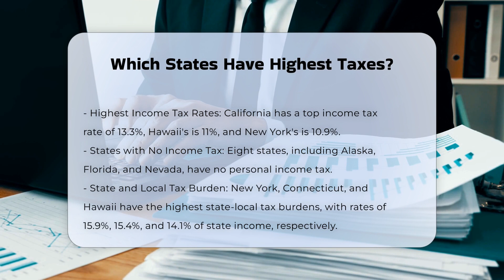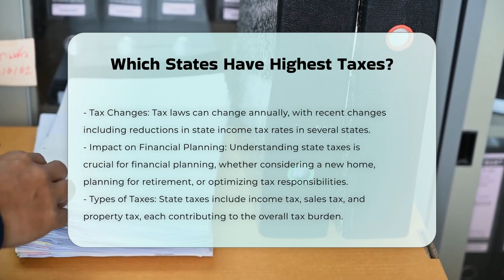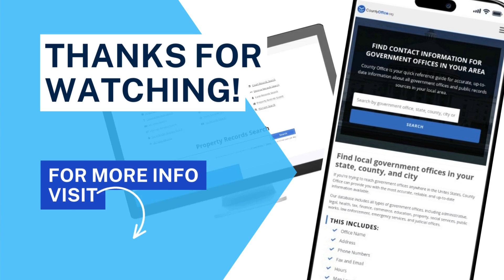Which States Have Highest Taxes? - CountyOffice.org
Which States Have Highest Taxes? Are you curious about which states have the highest taxes in the United States? In this enlightening video, we delve into the intricate world of state taxes, exploring the impact of income tax, sales tax, and property tax on residents' financial landscapes.

Income tax rates vary across states, with California, Hawaii, and New York boasting some of the highest rates in the nation. Discover how these rates can influence individuals' tax obligations and overall financial well-being.

When examining state and local tax burdens, states like New York, Connecticut, and Hawaii emerge as frontrunners with the heaviest burdens on residents. Uncover the percentages of state income that contribute to these burdens and gain insight into the overall tax landscape of these states.

Explore the sales tax rates in states like California, Indiana, Mississippi, and Tennessee, with California leading the pack with the highest state sales tax rate. Delve into how these rates impact consumer spending and state revenue.

Property tax rates are also a crucial aspect of understanding state taxation. Learn about states like New Jersey, Illinois, New Hampshire, and Connecticut, which carry hefty property tax rates that can significantly impact homeowners.

Uncover the combined effect of these taxes on certain states, such as New York, where residents face a confluence of high income tax, sales tax, and property tax rates, positioning it as one of the most heavily taxed states in the country.

Stay informed and empowered with our engaging videos on law and regulations.